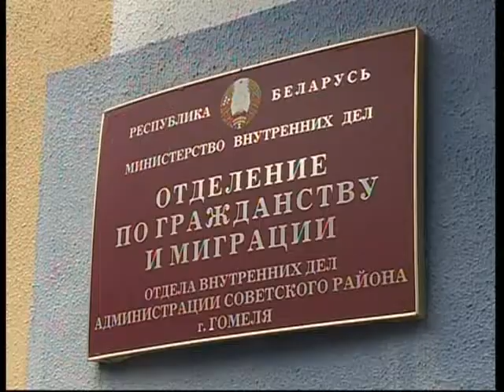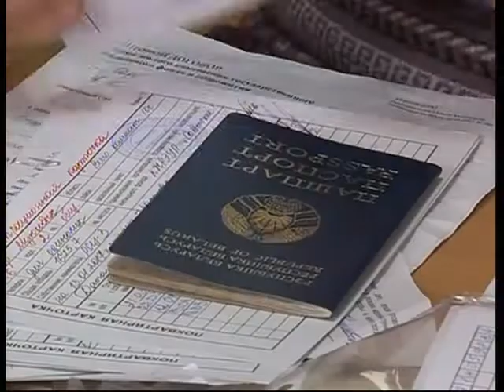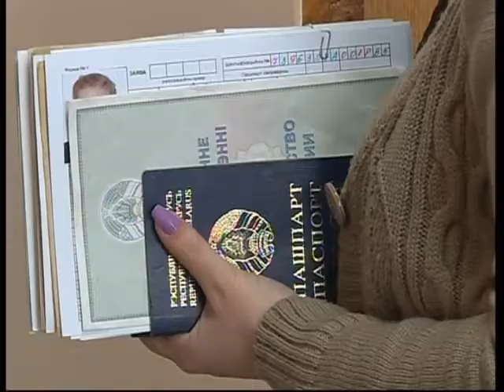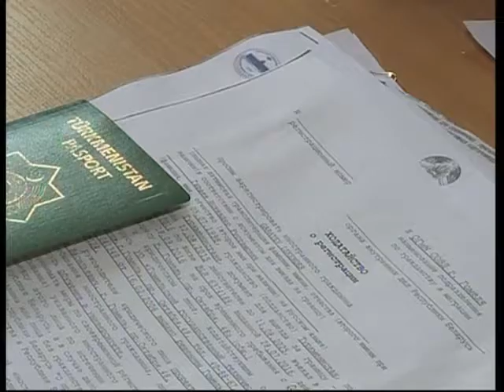19 05 2017 Диалог - Дубкова Н.П.